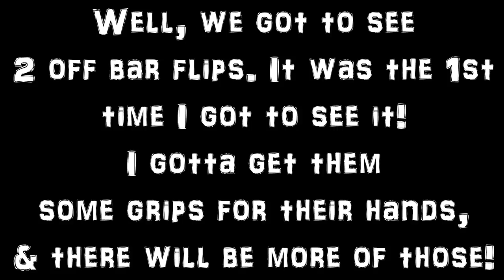WILL ANY TWIN TRY A BACK FLIP DISMOUNT OFF THE HIGH BAR?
**LIKE, SUBSCIBE & SHARE** WILL EITHER TWIN, ANNIE OR ALLIE GO FOR THE BACK FLIP ON THE HIGH BAR INTO THE PIT, OR WILL TWO BRAVE IT? FIND OUT & SEE & SHARE THIS CHANNEL WITH FRIENDS TO SEE MORE OF TWINS IN THE GYM!

XOXO
THE POSSIBLES